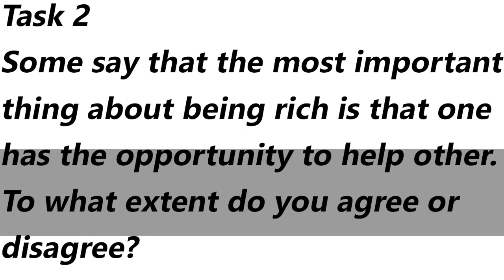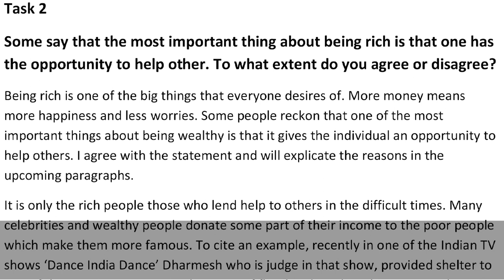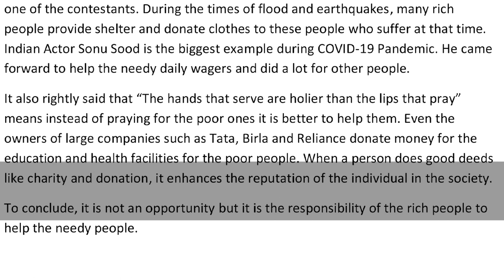IELTS Academic Task 2 Essay - Sample Answer | English Mentor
Some say that the most important thing about being rich is that one has the opportunity to help other. To what extent do you agree or disagree?

Our Key features are:
• Personalized Coaching
• Experienced